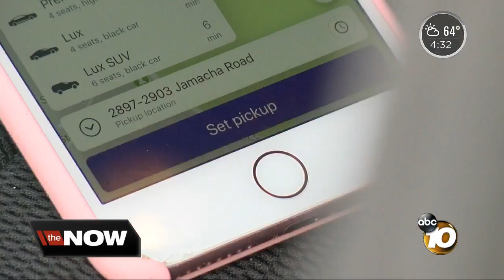DUI arrests down in San Diego since ridesharing came to town